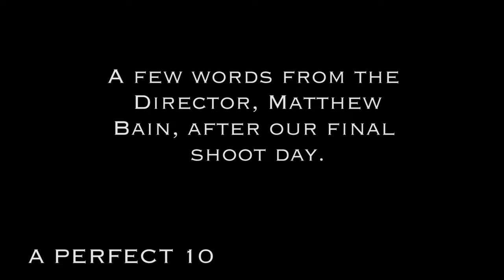Directors Wrap Speech | A Perfect 10